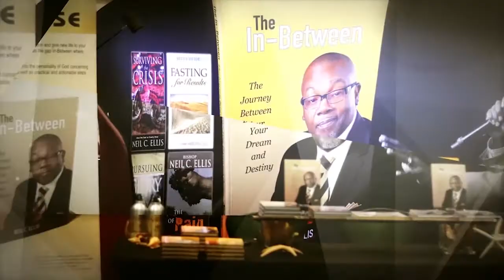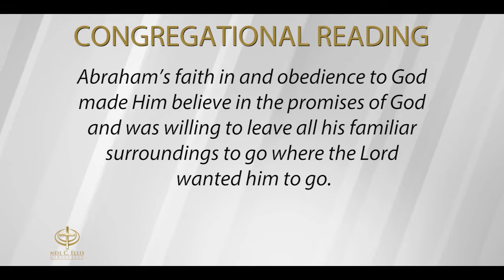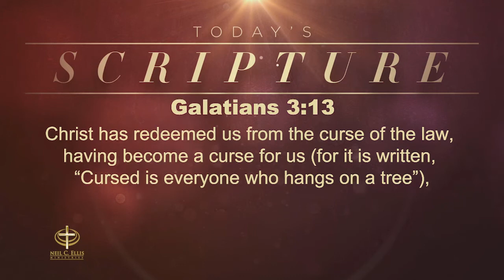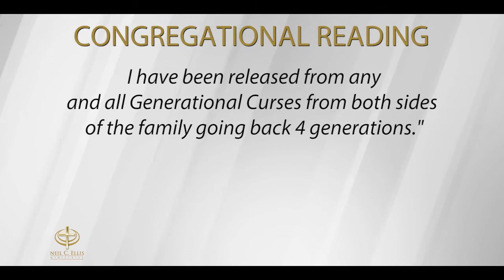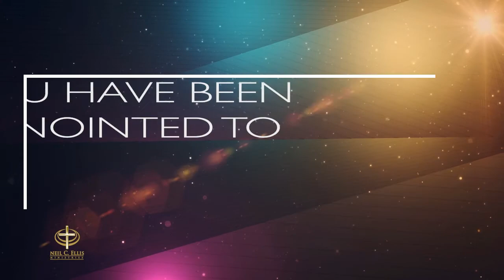"The Blessing of Abraham" PT.1 | Bishop Neil C. Ellis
In this 12 PT. sermon series, "The Blessing of Abraham", Bishop Neil Ellis excavates biblical truths surrounding the inheritance that we, as believers, have on account of the Promises that God made to the Father of the Faith, Abraham.